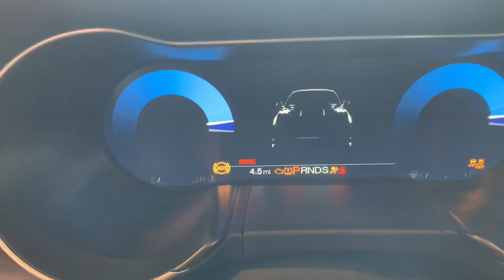2021 Mustang Mach 1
Product Specialist Travis Cummings with Keller Bros Ford - Lebanon